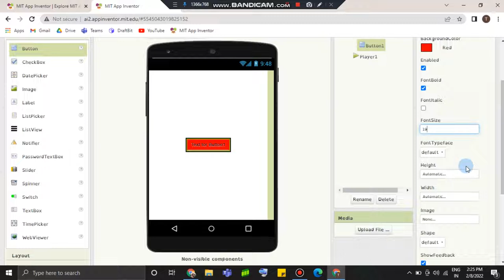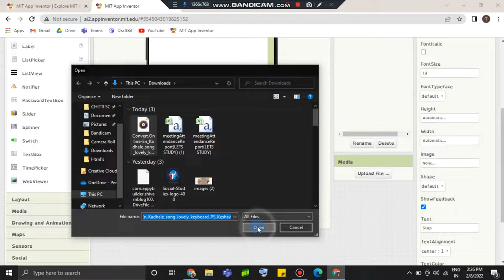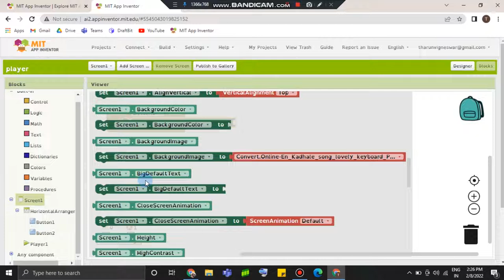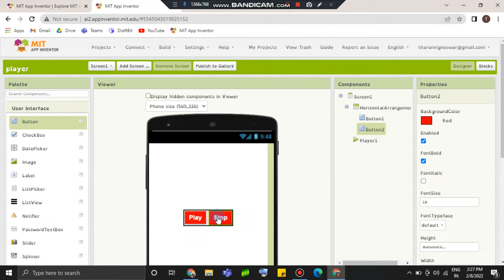How to use Player component in MIT App Inventor